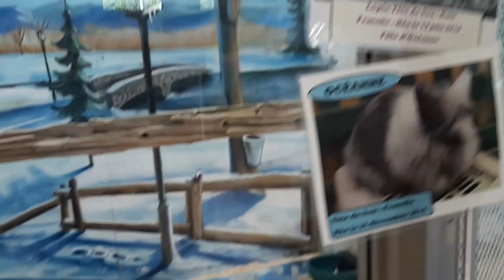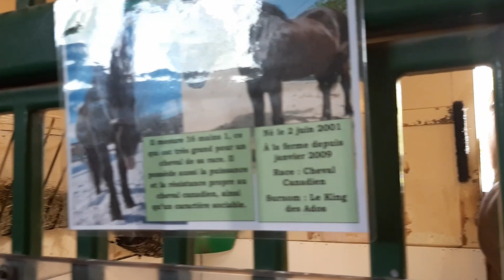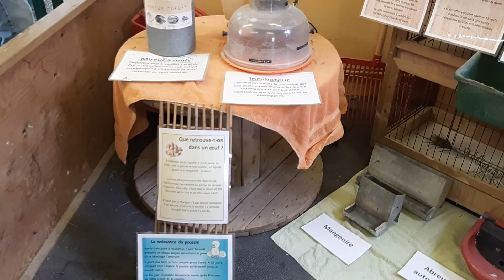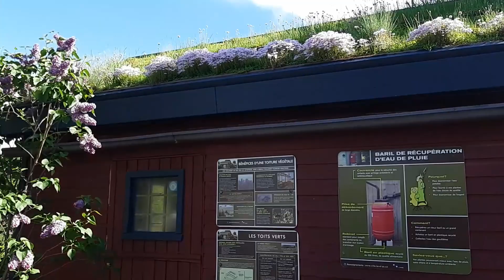parc nature Laval quebec/بارك ناتور لافال كيبك،حديقة الطبيعة بلافال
بارك ناتور لافال كيبك،حديقة الطبيعة بلافال